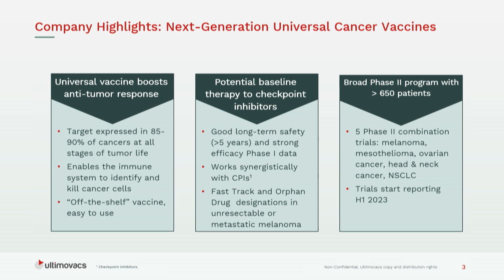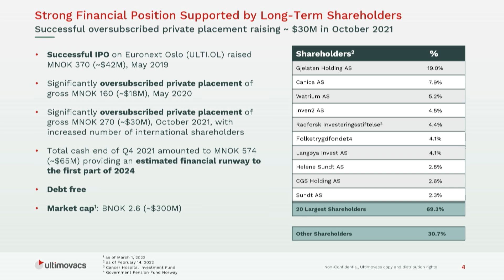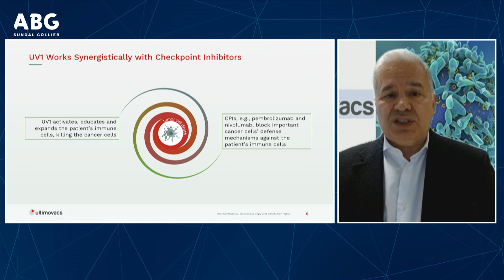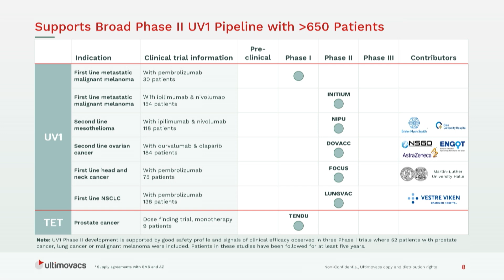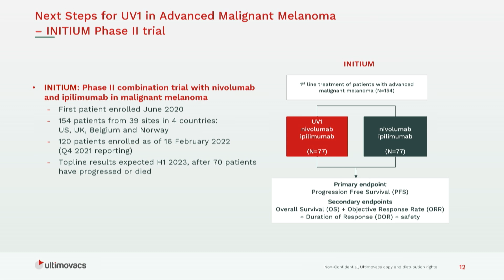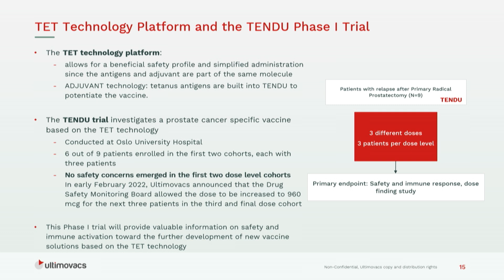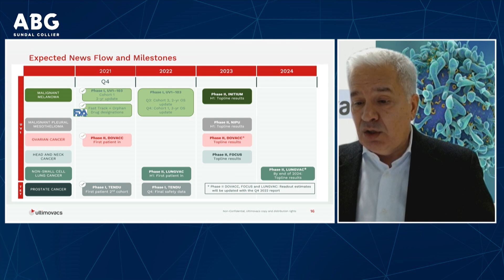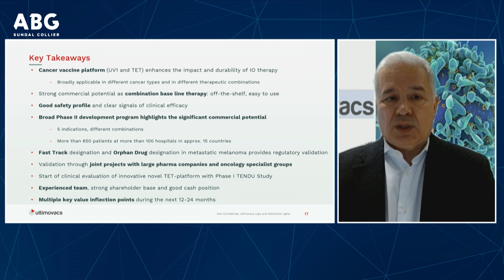Ultimovacs - ABGSC Investor Days 8 mars 2022